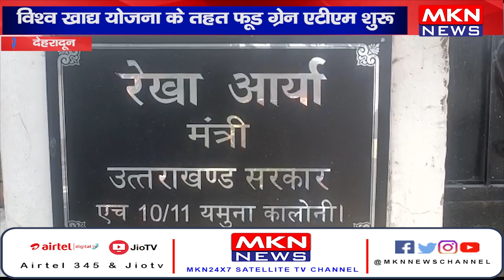देहरादून - अब रुपयों की तरह ही ATM से निकलेगा अनाज।